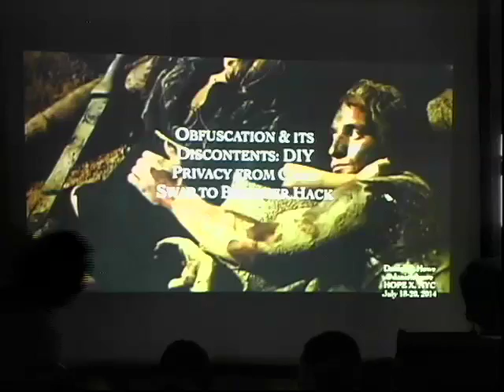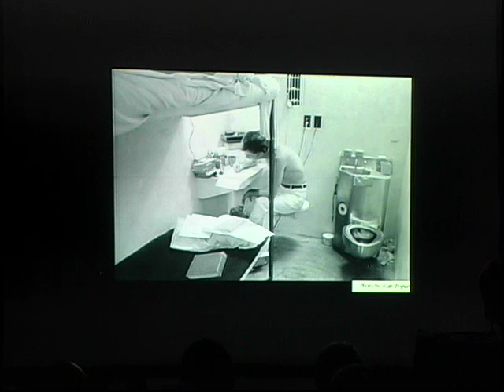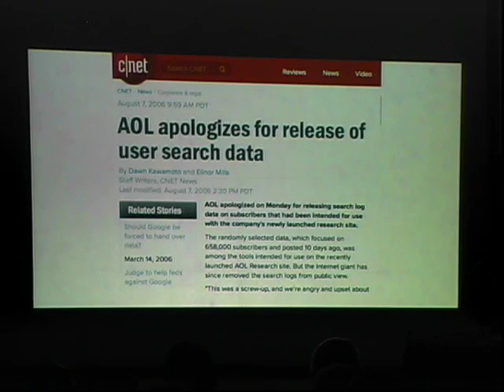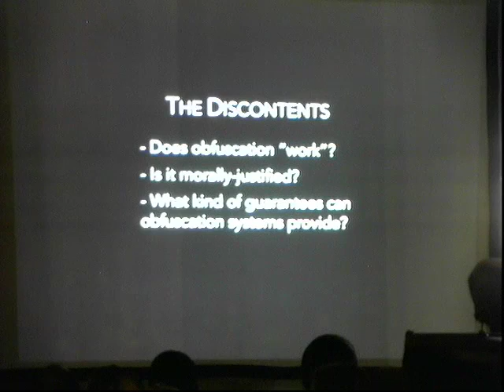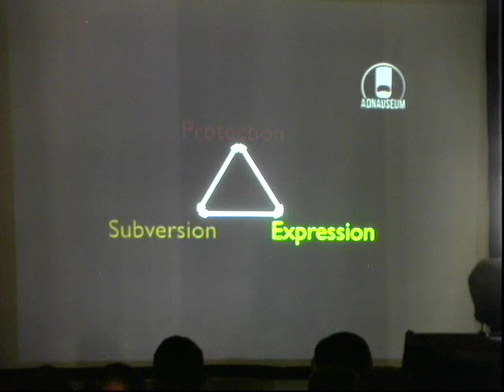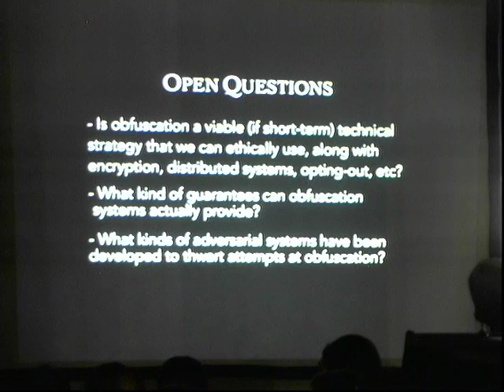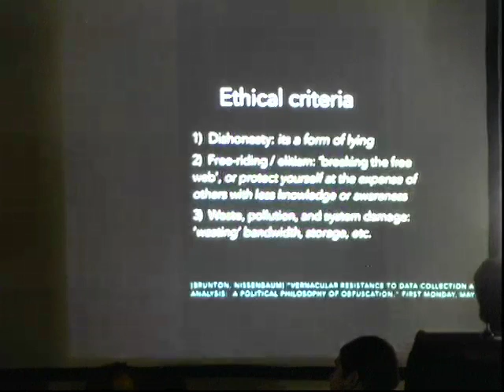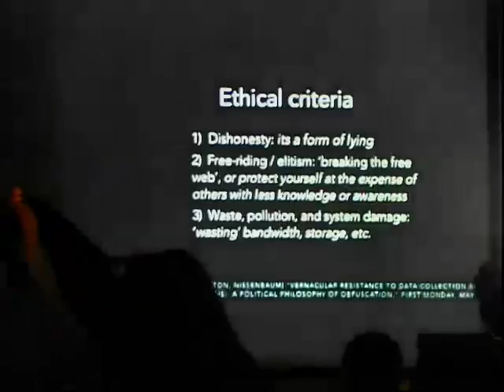HOPE X (2014): Obfuscation and its Discontents: DIY Privacy from Card Swap to Browser Hack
Friday, July 18, 2014: 12:00 pm (Olson): Data collection, aggregation, and mining have dramatically changed the nature of contemporary surveillance. Refusal is not a practical option, as data collection is an inherent condition of many essential societal transactions. In this talk, we discuss one response to this type of everyday surveillance, a tactic called obfuscation. Tactical obfuscation can be defined as the strategy of producing misleading, false, or ambiguous data with the intention of confusing and/or inhibiting an adversary. Because obfuscation is relatively flexible in its use by average citizens as well as by experts, it holds promise as a strategy for DIY privacy and security. This talk presents a brief overview of obfuscation as political theory, including contemporary and historical examples, then focuses on two recent systems that address data collection: TrackMeNot, which shields searchers from surveillance and data profiling, and Ad-Nauseam, which targets advertising networks that track users across the web. The talk concludes with a consideration of the ethics of obfuscation as representative of a class of strategies whereby weaker parties can both protect against and confront stronger adversaries.

Daniel C. Howe